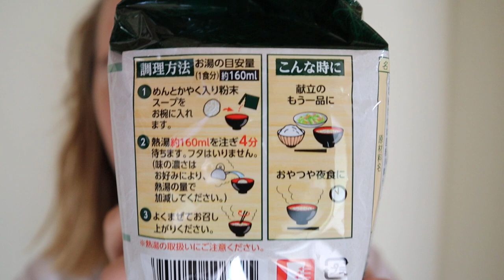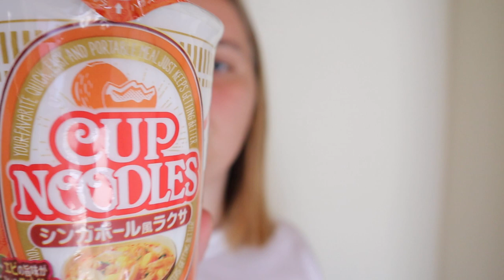💛ドイツ人が喜ぶお土産💛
40分・1回までお好きな日時でレッスンを受講できます。980円（税別）

ドイツ旅行　日本から持っていて、喜ぶお土産
絶対嬉しい

14歳の時にドイツ語に訳された村上春樹の小説に出会い、日本に憧れる。
16歳で、埼玉県の高校の1年間の交換留学プログラムを利用して初来日し、早稲田大学・大学院で日本語の勉強を継続。